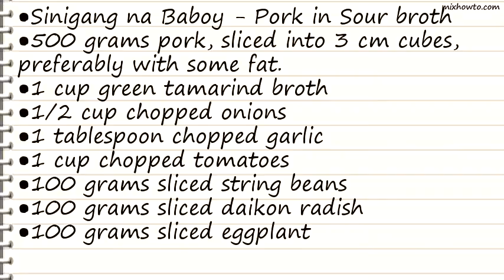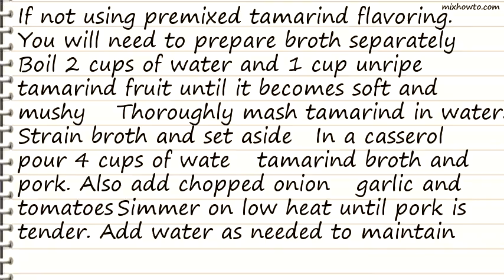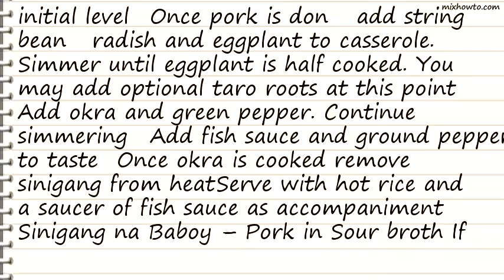Recipe Sinigang na Baboy – Pork in Sour broth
INGREDIENTS:
●Sinigang na Baboy - Pork in Sour broth
●500 grams pork, sliced into 3 cm cubes, preferably with some fat.
●1 cup green tamarind broth
●1/2 cup chopped onions
●1 tablespoon chopped garlic
●1 cup chopped tomatoes
●100 grams sliced string beans
●100 grams sliced daikon radish
●100 grams sliced eggplant
●2 pieces long green peppers
●100 grams okra
●100 grams chopped and peeled taro root